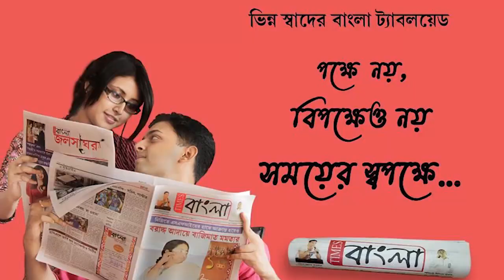ফুল মিষ্টি নিয়ে শুভেচ্ছা জানাতে উচ্চ মাধ্যমিক পরীক্ষার্থীদের বাড়ি বাড়ি পৌঁছালো কাউন্সিলর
পরীক্ষা সরঞ্জাম এবং ফুল মিষ্টি নিয়ে শুভেচ্ছা জানাতে উচ্চ মাধ্যমিক পরীক্ষার্থীদের বাড়ি বাড়ি পৌঁছালো কাউন্সিলর